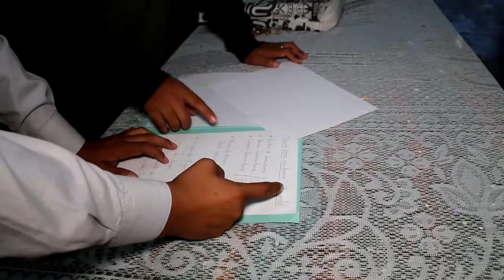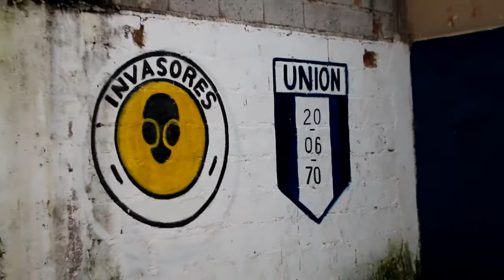“Tributos para mi Barrio” en el Bº Alto Palpala